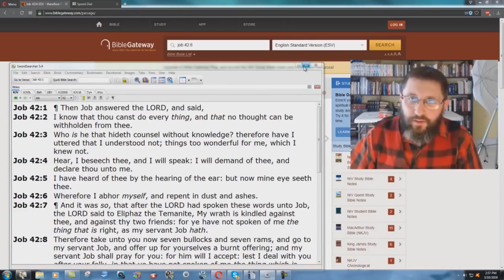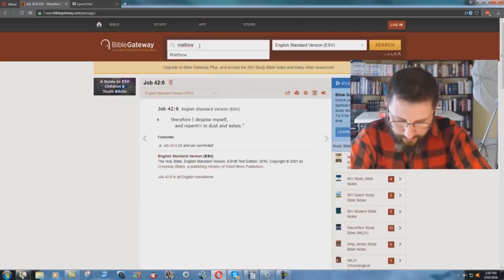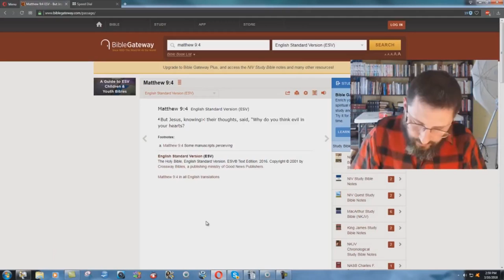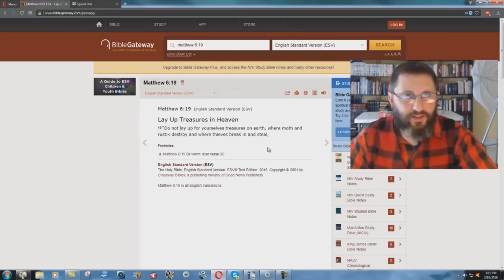Strange ESV Footnotes - Bryan Denlinger